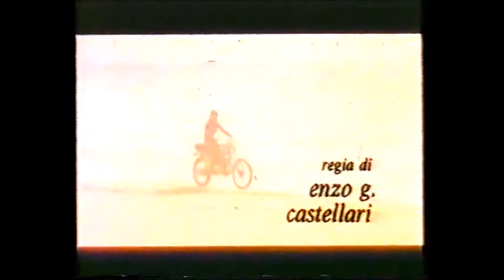Sensività aka Kyra - la signora del lago 1979